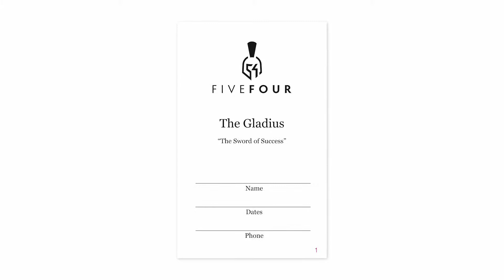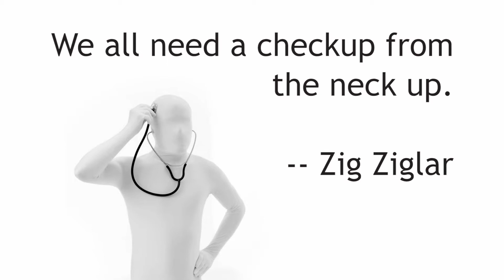There is power in the routine